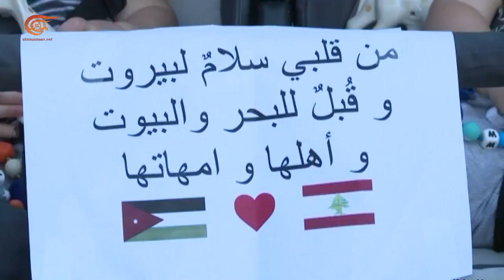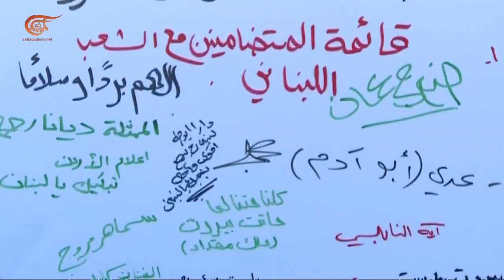تغطية خاصة | تطورات المشهد اللبناني (3) | 2020-08-07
الشخصيات المشاركة:
تقديم:
إعداد:
إنتاج: